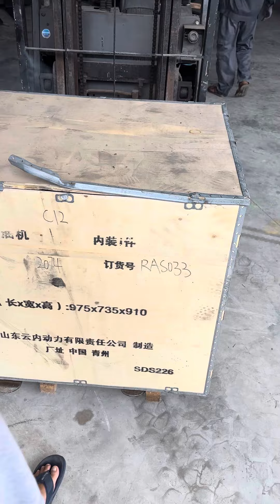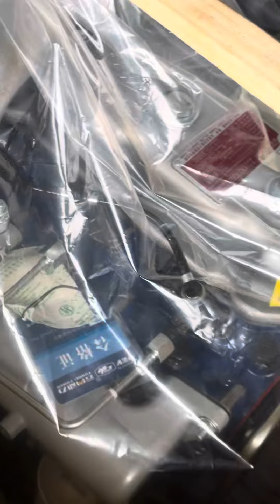Mở thùng tổng thành động cơ xúc lật mới 100%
Hàng về phục vụ khách hàng sửa máy bảo dưỡng đại tu toàn bộ xe xúc lật - xe nâng - xúc đào - xe lu các loại. Giá cực tốt nhiều ưu đãi chính sách cho anh em thợ sửa máy trên toàn quốc . Gọi trực tiếp số 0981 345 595 - Mr Thanh